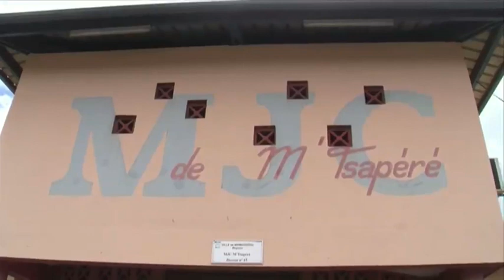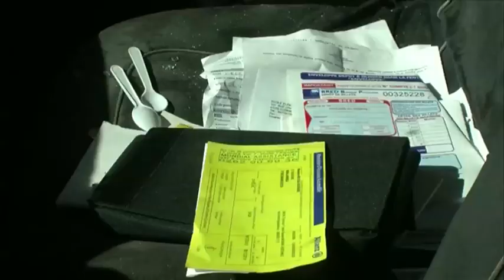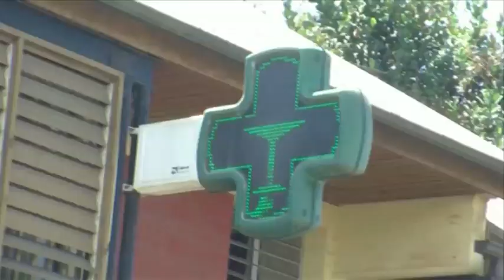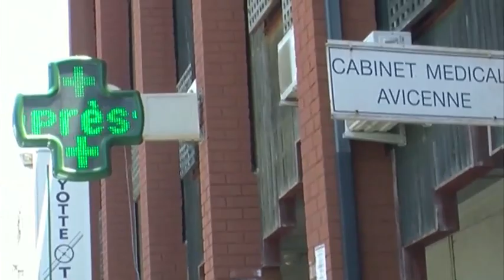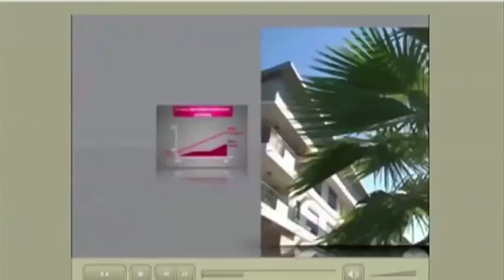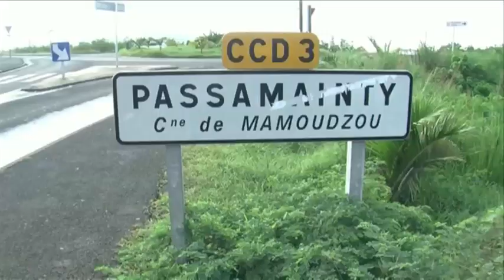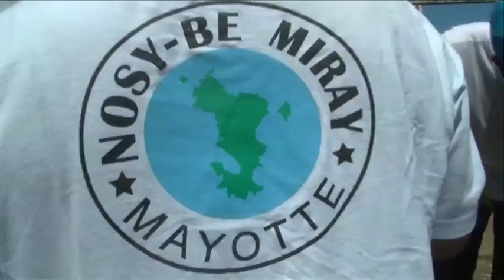JTM du Lundi 29 septembre 2014